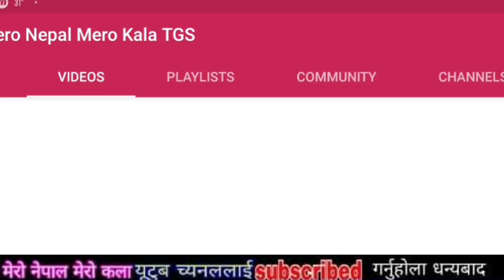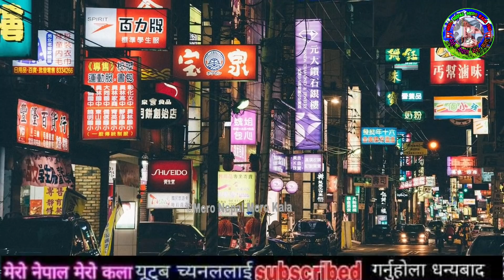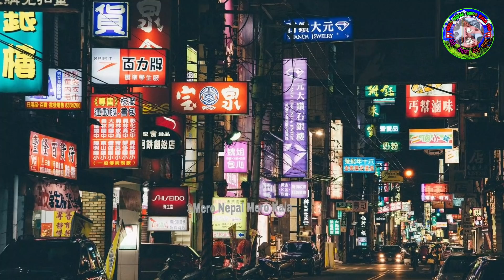चीनले सबैलाइ एति ठूलो कुरो लुका*उदै छ अमेरीका समेत डरा*यो CHINA USA New Update News